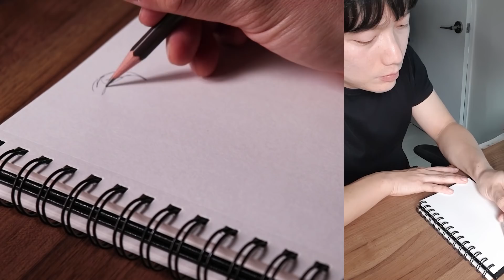Pencil drawing Croquis & Line drawing / Draw together #05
I made a mistake. haha.
But I'm uploading now. 😂
Don't make a mistake like me.
And have a happy drawing!
Bye~

How to draw and share together.
(The way you see the image that I refer to in Pinterest.)

1- Join the Pinterest.
in Pinterest.
3- Find a board named (Drawing Practice_Chommang) board.
4- Press the follow button.
5- Draw together.(You can see the reference)
6- Let's share. (You can upload your drawing.)

Automatic Love
Artist : Siix0
Genre : BGM, citypop
Mood : dreamy, retro